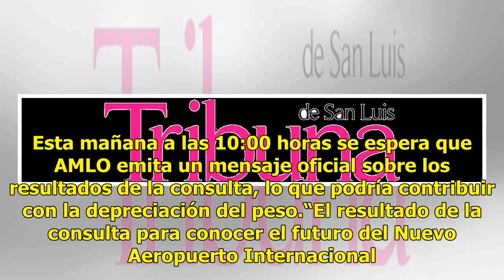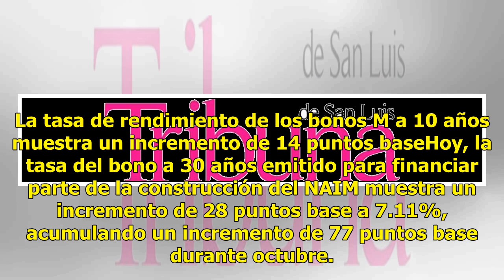Peso acelera caída mientras AMLO anuncia cancelación de proyecto de Texcoco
Esta mañana, mientras el presidente electo anuncia resultados del NAIM, y que se cancelará obra en Texcoco, el peso acelera caída, el dólar sube a 19.90, luego de que hace unos momentos se encontraba en 19.74.López Obrador anunció la cancelación del proyecto en Texcoco, haciendo democrática la decis...